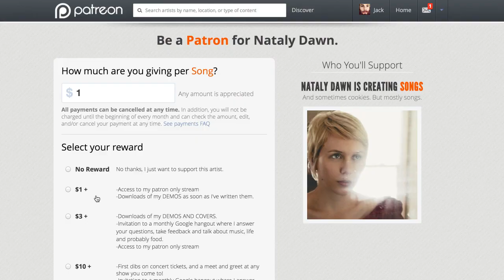ABG Movie? Patron of cRAEtivity! (Merch, Skin/Hair Care, Music & More)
I'm working to bring you new episodes of The Choir, Ratchetpiece Theater and *drumroll please* the Awkward Black Girl movie! As you know, quality content costs money and I can't do this without you.

Whether you make a monthly contribution of $25 or $1, your pledge is appreciated. Oh, and contributors won't leave empty-handed! In addition to merch, posters, songs and gifts -- be on the lookout for new perks every month!